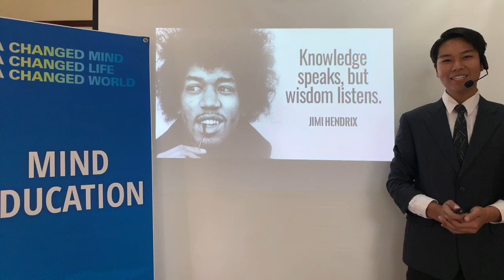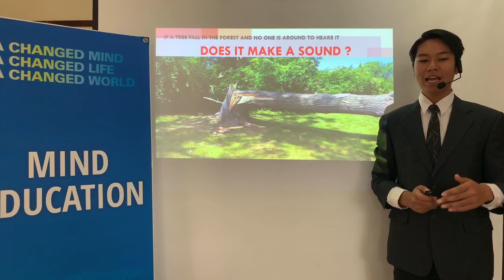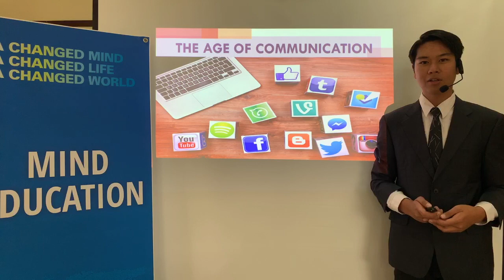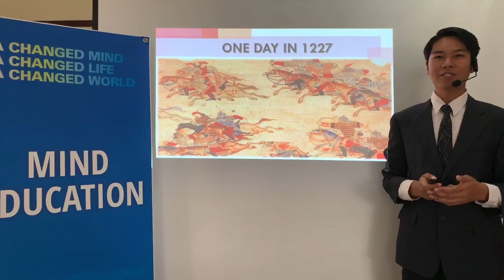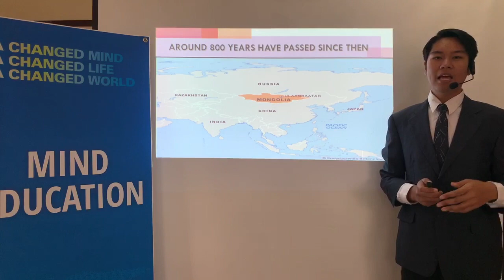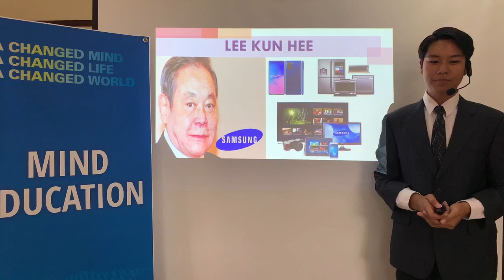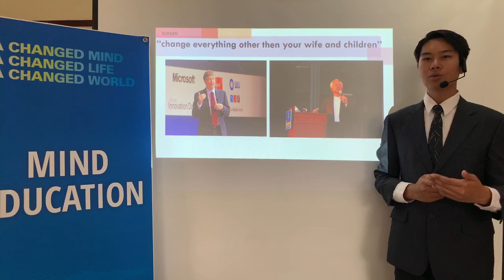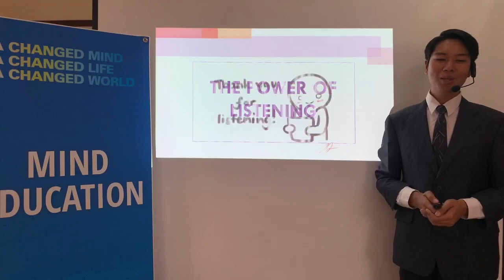Nakuru GNC / Furaha Mind Lecture / #6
Topic: Power of listening